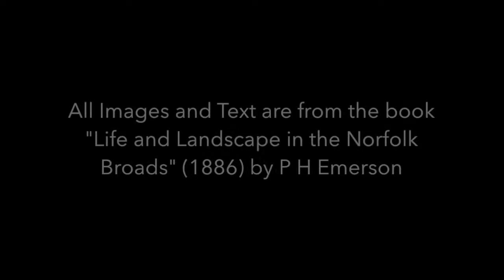Emerson's Broads: The Broadman's Year (Part 2)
Peter Henry Emerson (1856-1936) left us a unique and beautiful record of life in rural East Anglia in the late 19th Century. Here I have combined his photography (apologies for the low image quality) with the text from one of his major books, "Life and Landscape on the Norfolk Broads" (1886). Music ("Norfolk Rhapsody #1") composed by Ralph Vaughan Williams and performed by the London Philharmonic Orchestra, Bernard Haitink conducting.